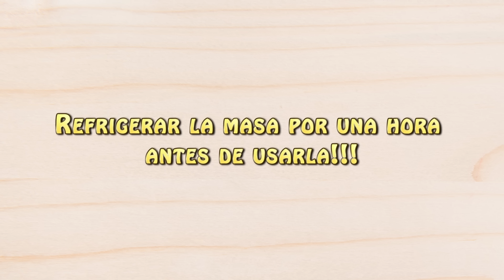Pie De Calabaza, Receta facil y deliciosa, dessert,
Aqui les dejo una receta perfecta para esta temporada espero les guste tanto como ami!!

Hace un pie de 9.5 pulgadas.
Ingredientes para la Masa:

2 tzas Harina de Trigo
1 Cda. Azucar
½ cdita. Sal
½ Tza Manteca Vegetal Fria (95 g)
⅓  Tza Mantequilla Fria (75 g)
1 huevo
1 ½ cditas  vinagre de manzana
2 - 3 Cdas Agua Fria

Para el Relleno:
1 ½ Tzas Pure de Calabaza
4 Cdas Mantequilla  Derretida
½ Tza Azúcar Granulada
½ Tza Azucar Morena
1 Cdita Canela
½ Cdita Nuez Moscada
¼ Cdita Clavos
3 Huevos Grandes
¾ Tza Leche Evaporada
1 Cdita Vainilla